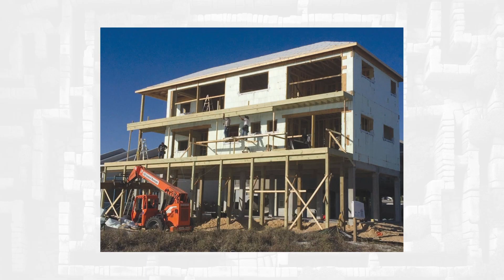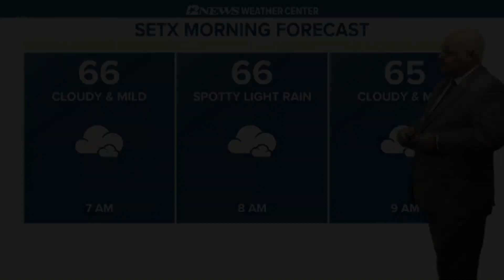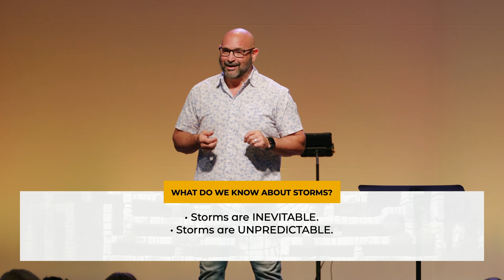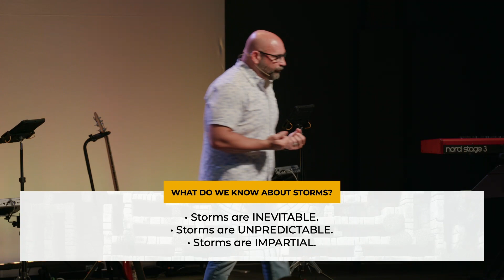Twin Foundations | August 20, 2023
Storms are unavoidable and can often come when you least expect them. In today's message, Pastor Bart shares how we can prepare to endure the storms of life.